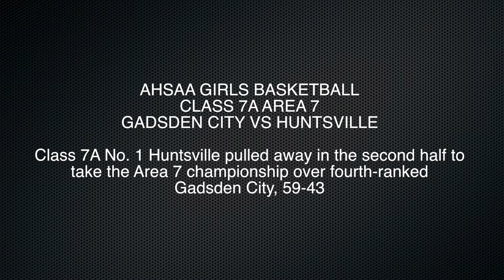AHSAA Girls Basketball: Huntsville 59, Gadsden City 43 2.6.2015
HUNTSVILLE, ALABAMA -- Class 7A No. 1 Huntsville pulled away in the second half to take the Area 7 championship over fourth-ranked Gadsden City, 59-43. (Robert Ballard/rocketcitysports.com)